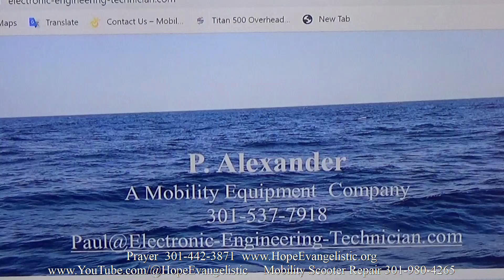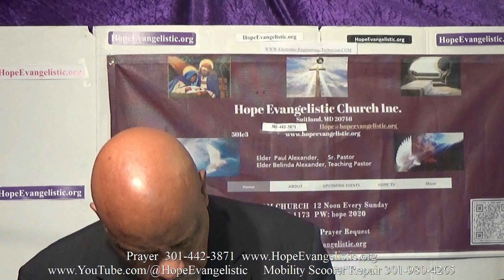Prepare to hear the Voice of the Spirit YT Pt 01